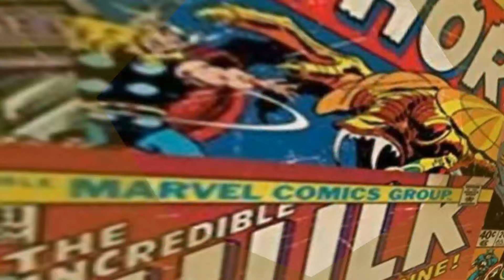Reaction 2: DEADPOOL & WOLVERINE-TRAILER 2-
We get more Wolverine in this trailer. And boy this trailer gets crazy.

v=VqKv_Hx0e_4